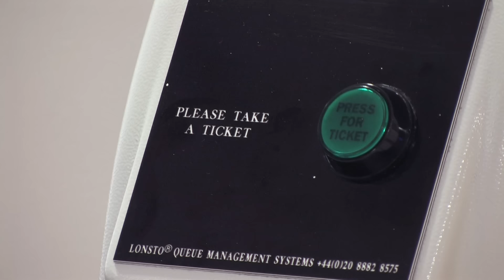Having A Blood Test - Learning Disabilities Version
An information video for our patients with learning disabilities that require a blood test.